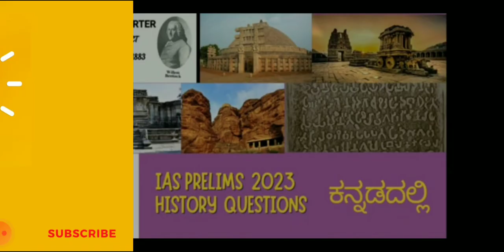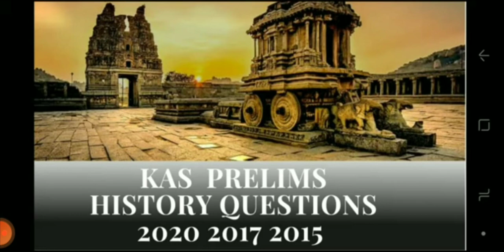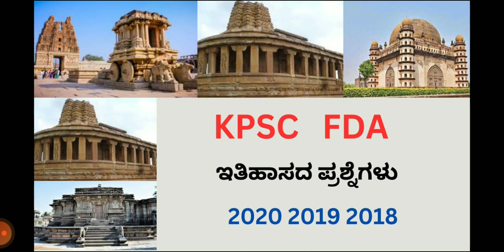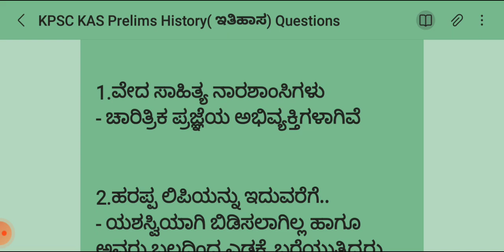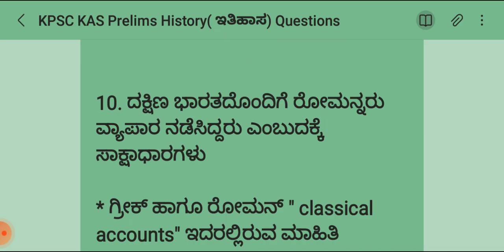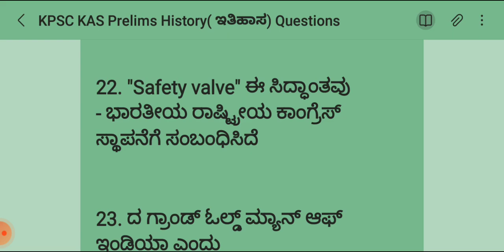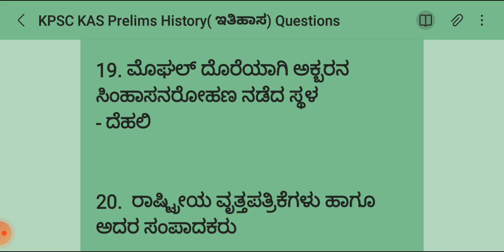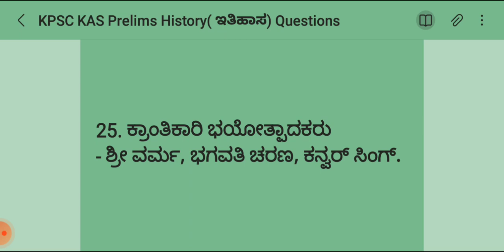KPSC KAS Prelims 2008 2006 History Questions( ಇತಿಹಾಸದ ಪ್ರಶ್ನೆಗಳು )